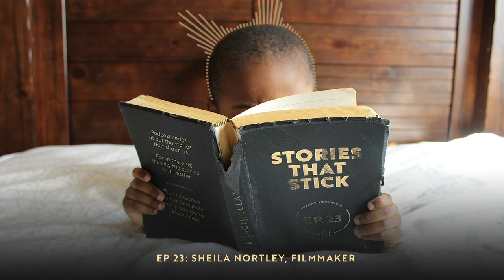Stories that Stick: EP23: Sheila Nortley, Award-Winning Filmmaker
We speak to Sheila Nortley, an award-winning filmmaker who has written, produced and directed several internationally renowned projects including SABLE FABLE which went on to win Best Film at the prestigious American Black Film Festival Awards 2013.

Sheila shares why stories such as Anansi (the spider), Assata Shakur's biography and listening to her parents speak about their upbringing in Ghana made a huge impact on her life. And, of course, we speak about how she’d like to be remembered.

Contact Sheila on:

Clubhouse: Sheila Nortley

Follow us on:

Clubhouse: @blacticulate

Blacticulate